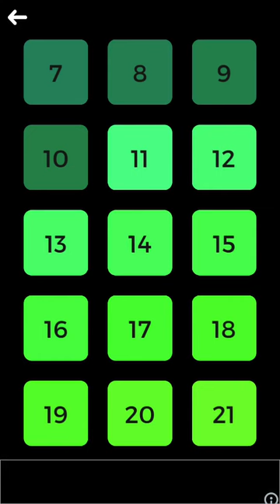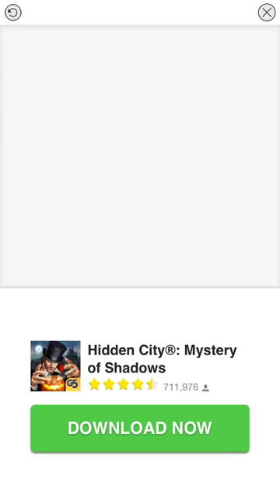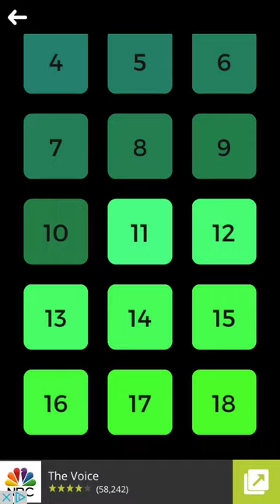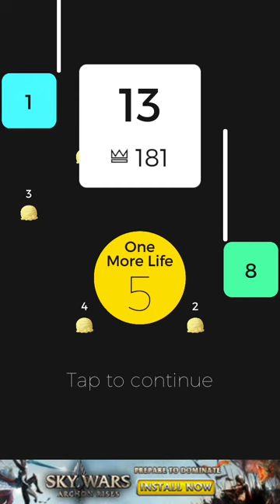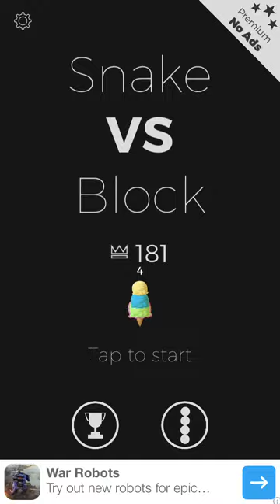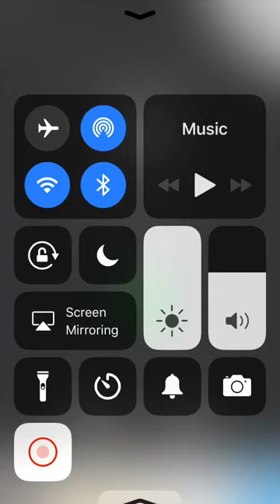Snake VS Block | I’m so bad at it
Today I am going to be playing Snake VS Block.. Hope you enjoy!